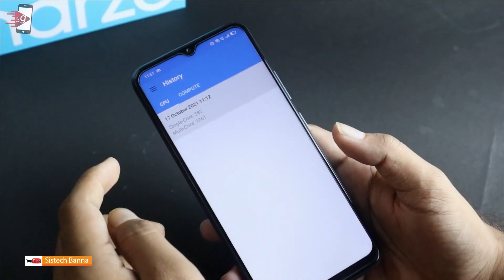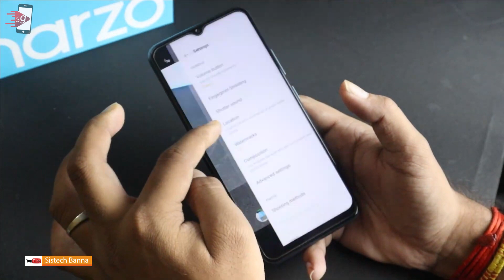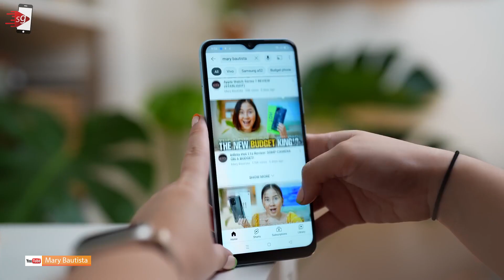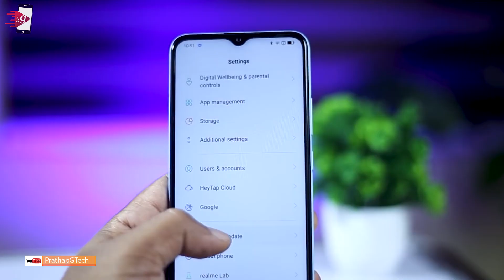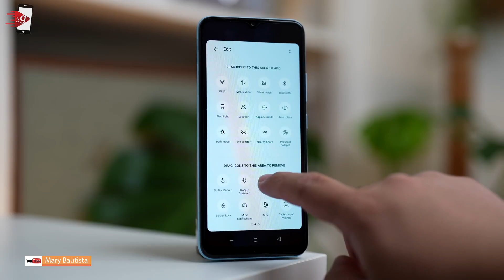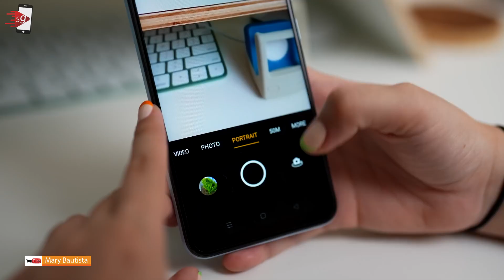Realme Narzo 50A - Hape Harga 2 juta Paling Canggih Saat Ini!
. Spesifikasi Realme Narzo 50A
- Helio G85 Gaming Processor
- 6000mAh Mega Battery*
- 50MP AI Triple Camera
- 6.5” (16.5cm) Mini-drop Fullscreen
- 18W Quick Charge
- Instant Fingerprint Sensor